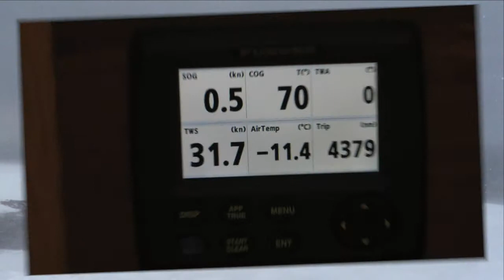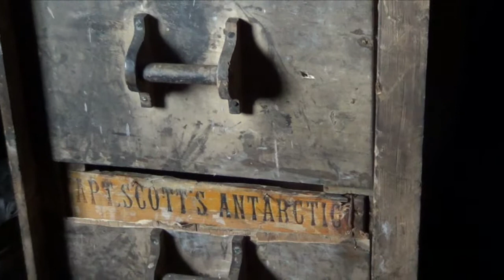Scotts Hut Cape Evans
This video is about Antarctica 2013 Scotts Hut Cape Evans